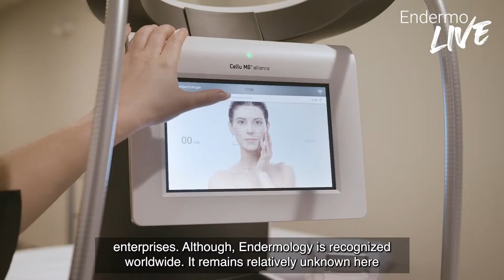LPG Webinar Teaser ENG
DISCOVER THE # 1 PROFESSIONAL SLIMMING AND BODY TREATMENT, 100% NATURAL AND NON-INVASIVE, ADOPTED BY THE WORLD'S MAJOR INSTITUTES.

Discover our new patent Body Endermologie®, the only non-invasive mechanical skin stimulation treatment that naturally reactivates cells’ metabolism with VISIBLE RESULTS AS OF THE THIRD SESSION.

Join the Endermologie® revolution!